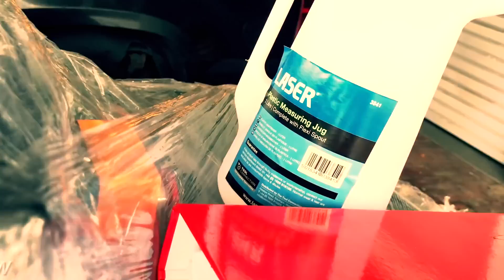TANK for CHILDREN 👍Little Heroes Toy TANK SCORPION 1st TEST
Little_heroes Toy_tank Motor vehicles for Kids Paintball TANK Scorpion Mk.3 arrived, Little Hero Jack (5 years old) is going to unbox and inspect the tank and gets it into action - firing the M60 machine gun and airsoft grenade launcher. Little hero Jack drives the gasoline powered CHILDREN toy tank!
A movie by Bruder toy kid videos and Bruder trucks / REPUBLIC DRIVE; Wanna see more Children Jeeps, Tractors and Tanks
AllGlory2theLORDjesus!